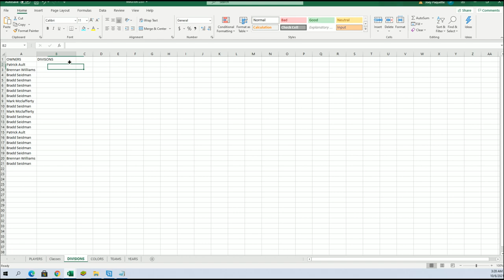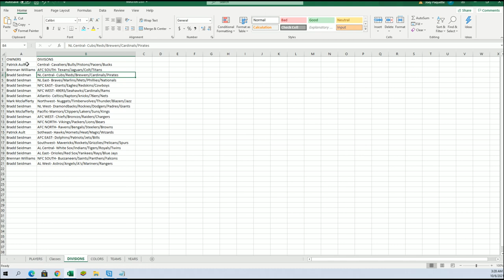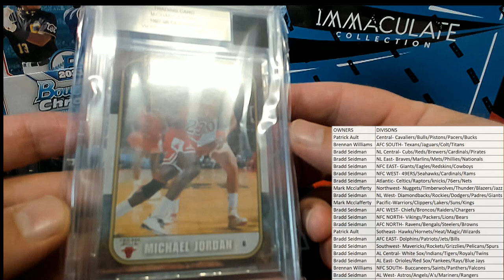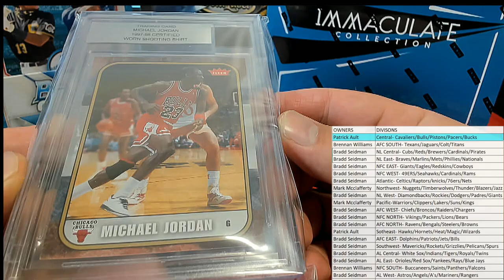BOX ID SBONEMULTI229 2021 Super Break One Time Multi Sport Edition